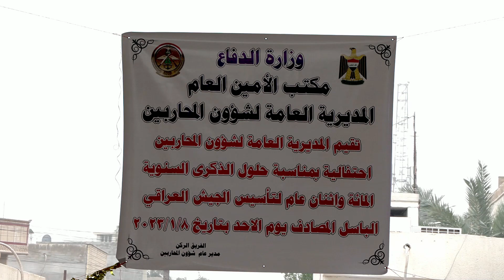مديرية شؤون المحاربين تقيم احتفالية بمناسبة عيد الجيش العراقي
برعاية وتوجيه الأمين العام لوزارة الدفاع، السيد جبار ثجيل الحيدري، احتفلت المديرية العامة لشؤون المحاربين بالذكرى الثانية بعد المائة لتأسيس الجيش العراقي الباسل، بحضور المدير العام للمديرية العامة، الفريق الركن ابراهيم حسين عاشور، ومديري المديريات وعدد من الضباط والموظفين.
وتضمن الحفل، الذي بدأ بعزف سلام الأمراء وتلاوة آيات من الذكر الحكيم، تكريم الضباط المترقين في جدول كانون ٢٠٢٣ وعدد من المتميزين في أداء عملهم من الضباط والمراتب والموظفين، فيما وجهت الدعوة لحضور الاحتفالية إلى عدد من الضباط والمراتب الجرحى من منتسبي الجيش السابق.
وفي ختام الحفل جرى تكريم عائلات الشهداء، تثمينا لتضحيات أبنائهم.